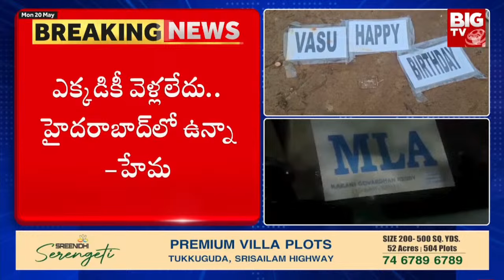అడ్డంగా దొరికిపోయిన నటి హేమ.? | Actress Hema Caught In Bangalore Rave Party | CCB Raid | BIG TV